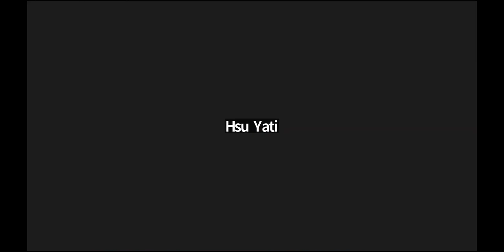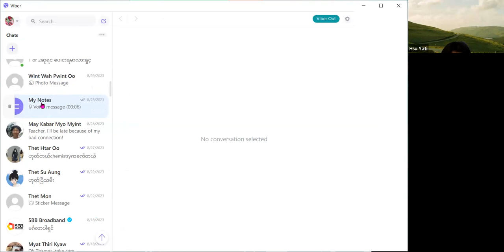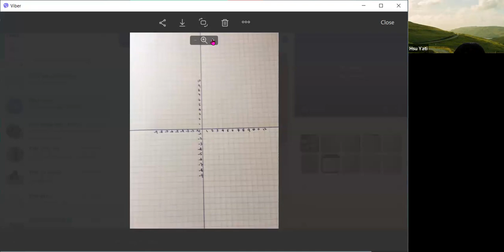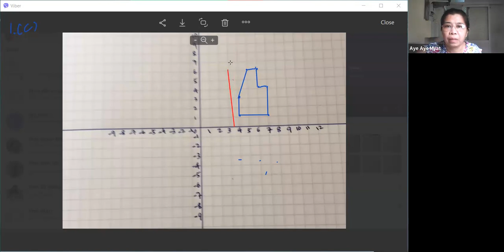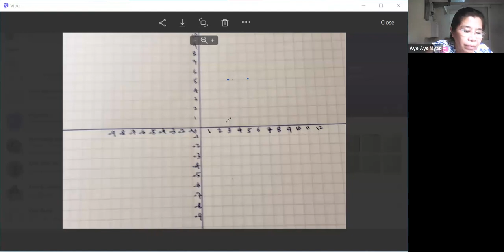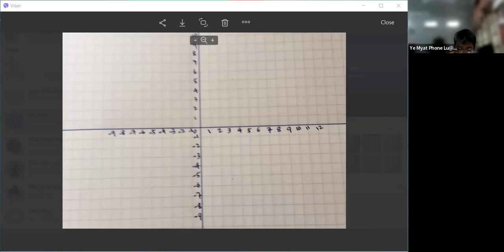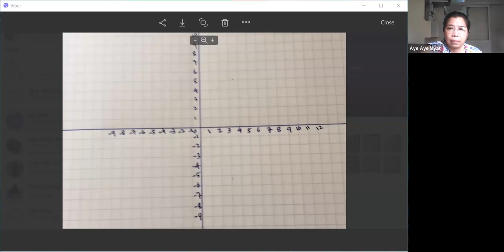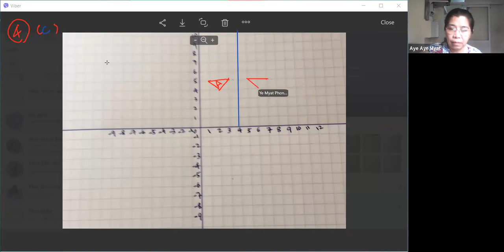Maths Aye Aye Myat Year 8 A2 5 Sep 2023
Subject - Maths
Date -  5 Sep 2023
Teacher -  Aye Aye Myat